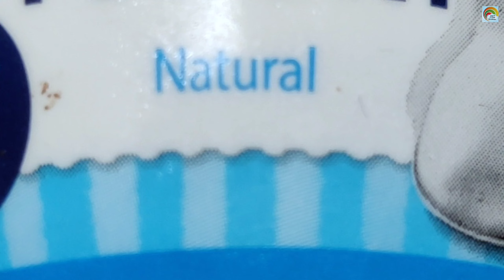Difference Between Curd And Yogurt in Kannada/ Curd v/s Yogurt / Which is Healthier Curd or Yogurt?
Hi,
       Welcome to Brushsh UP YOUR Knowledge.